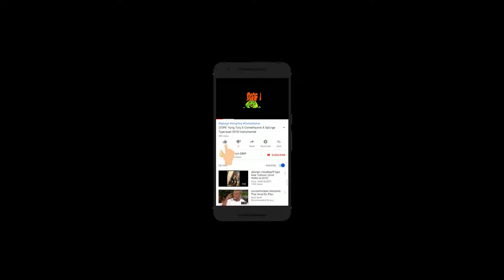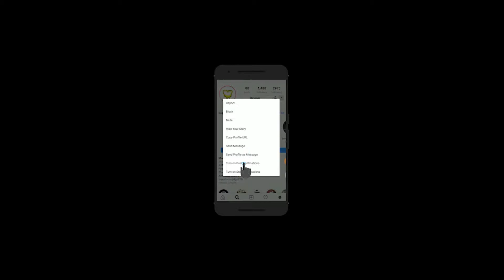FREE Lil Uzi Vert Type Beat 2020 Prod.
Lil Uzi Vert Type Beat 2020 FREE!
ETERNAL ATAKE
may3vid144